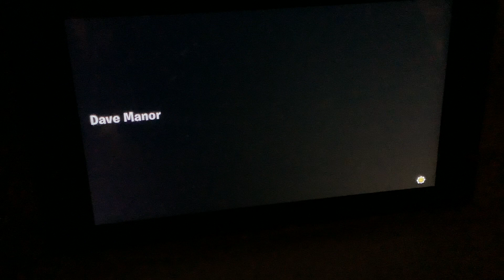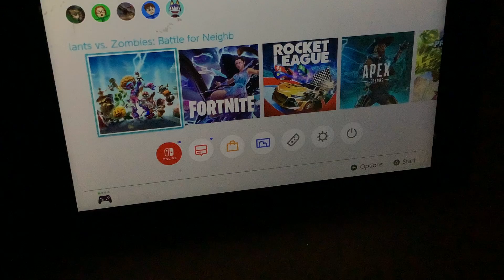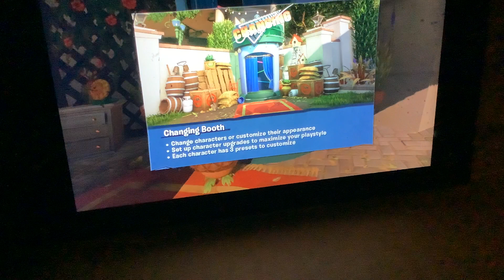Pvz bfn🧟‍♂️/part 1/The start